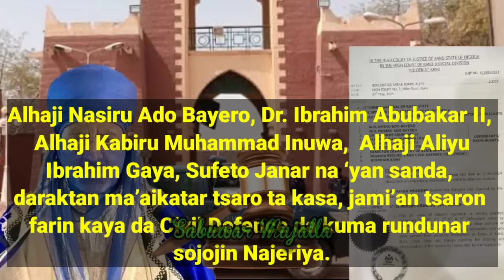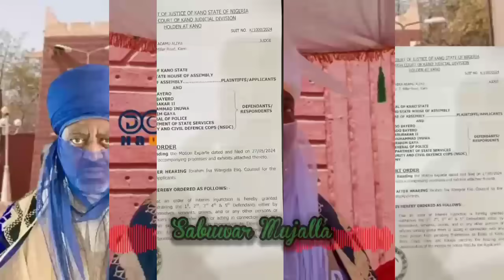Yanzu-yanzu. Kotu ta umarci jami'an tsaro su kama Aminu Ado su fitar da shi daga gidan sarauta